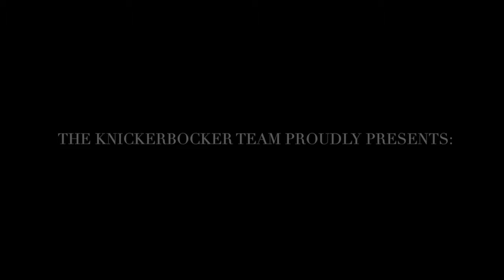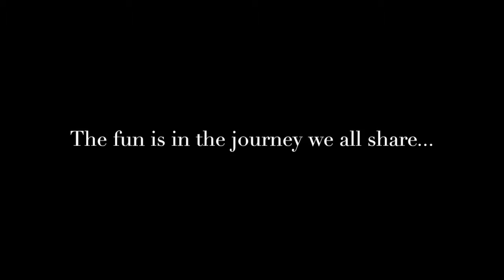"Journey to the island of all seasons" and preview of work in progress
As an art therapist using animation and multimedia in therapy I wanted to share work completed and in progress with individuals with DD that I worked with at the Knickerbocker and the Shoreham Day Habilitation program both part of the AHRC Suffolk agency. Tons of fun with this population! All artwork was executed by the individuals I help in therapy. Many of these individuals are also suffering from dementia, mainly Alzheimer's therefore I try to help their cognition using this fun and interactive medium to engage them and stimulate all their senses.